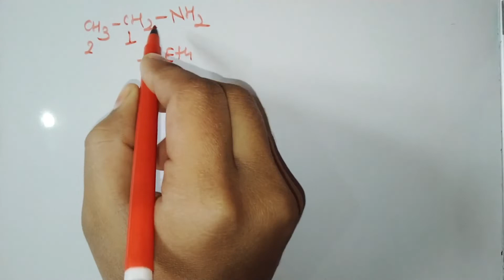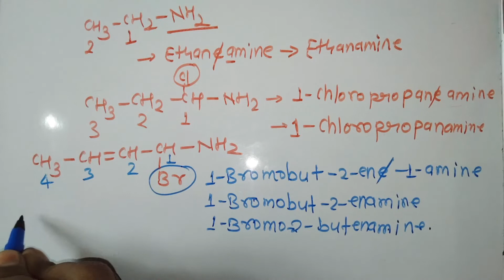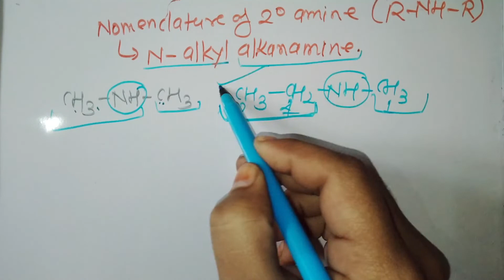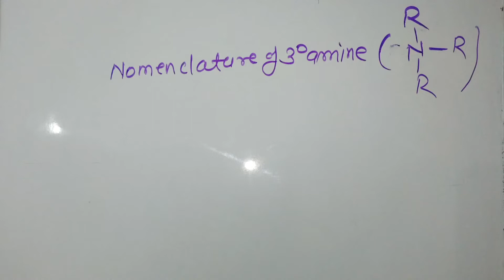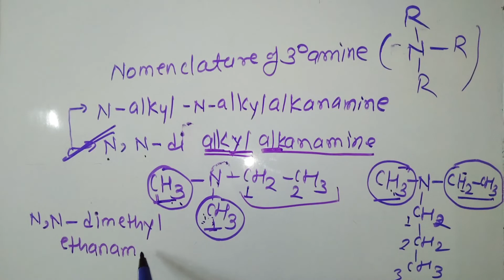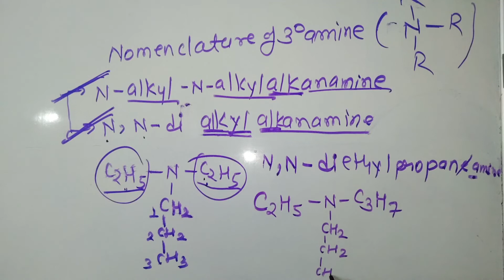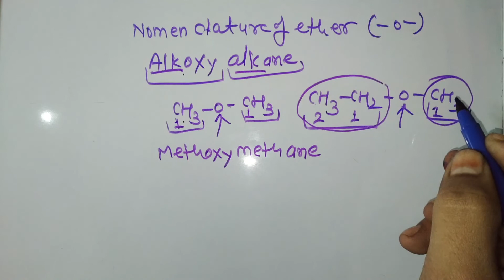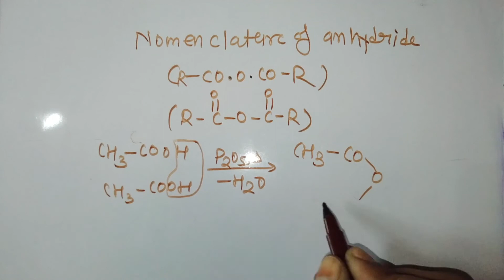कार्बनिक यौगिकों का वर्गीकरण एवं नामकरण 👉🔥🔥||CLASSIFICATION AND NOMENCLATURE OF ORGANIC COMPOUNDS